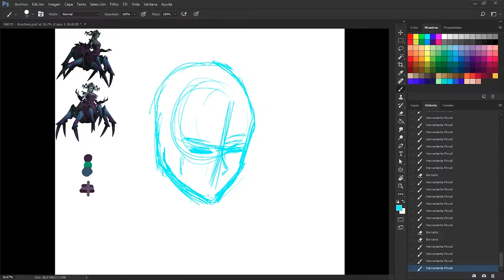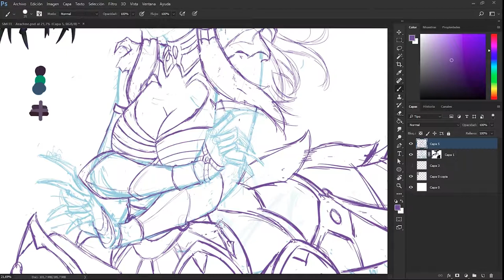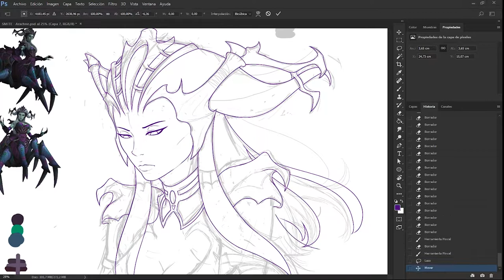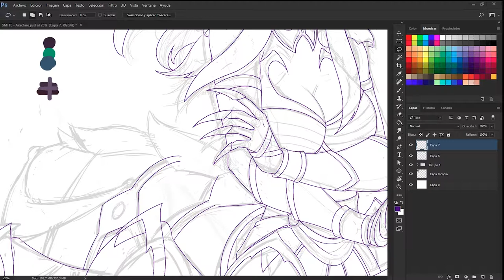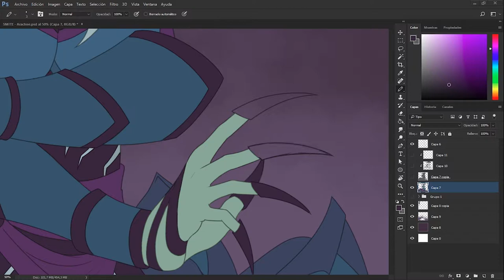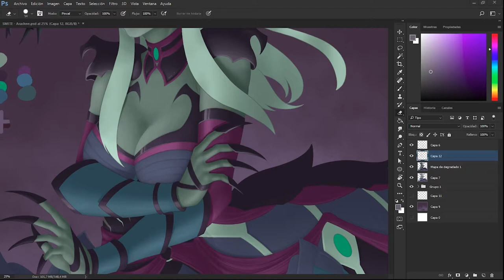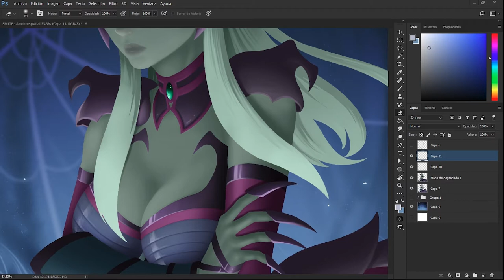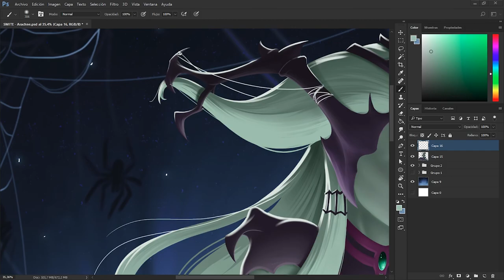THE GIRL THAT WON TO A GOD /// Arachne - SMITE // speedpaint #34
Once there was a girl,
Who bragged all day,
She told everybodyTo stay.
Minerva played a trick,
So sneaky and clever,
She knew that Arachne,
Would never find out, never.
Arachne was surprised,
Her eyes filled with fear,
She knew danger,
Was near, near, near.
They had a contest,
With yarn and threads,
They knew who'd win,
Maybe Minerva instead.
She learned a lesson.
She'd never forget,
And maybe now,
She would regret.

IMAGE - Time: +20hs